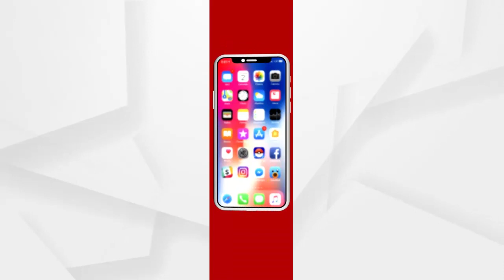ବେଙ୍ଗଲରେ ‘ଦିଦିଙ୍କ ଖେଲା ନୋଇ, ବିଜେପିର ସେବା ହୋବେ’:ପ୍ରଧାନମନ୍ତ୍ରୀ ନରେନ୍ଦ୍ର ମୋଦି